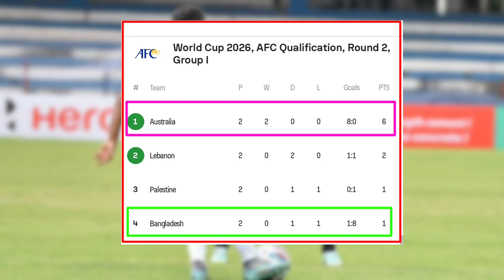২০২৬ ফুটবল বিশ্বকাপ | বাংলাদেশের পরবর্তী কোয়ালিফায়ার ম্যাচের সময়সূচী | bangladesh football | FIFA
২০২৬ ফুটবল বিশ্বকাপ | বাংলাদেশের পরবর্তী কোয়ালিফায়ার ম্যাচের সময়সূচী | bangladesh football | FIFA

FIFA World Cup qualifier match bangladesh football news today bangladesh football match schedule